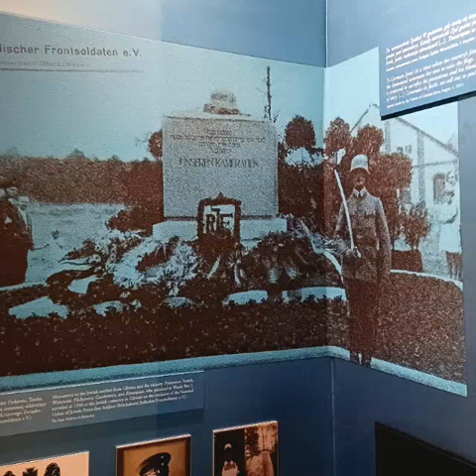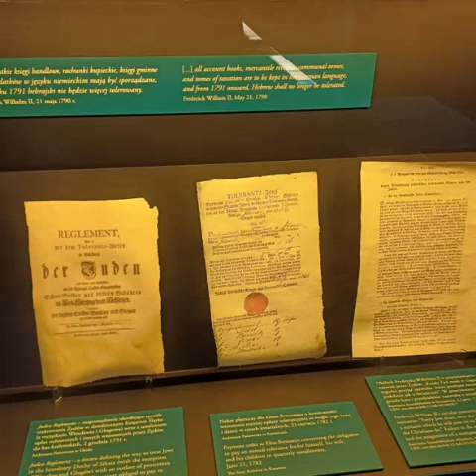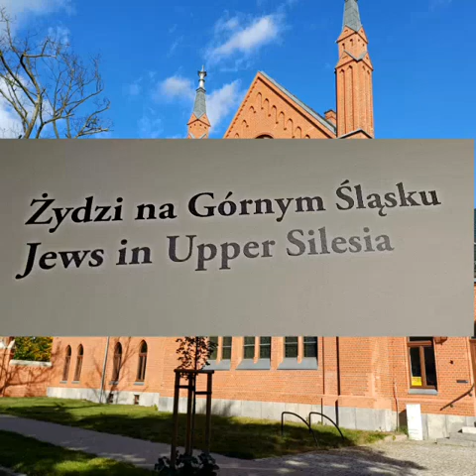Gliwice. Muzeum Żydów Śląskich